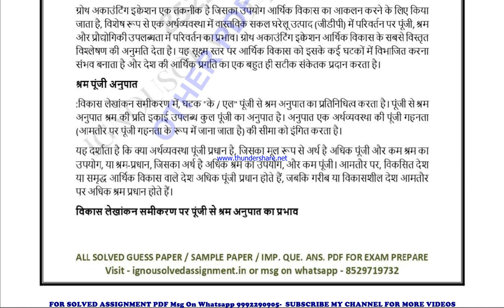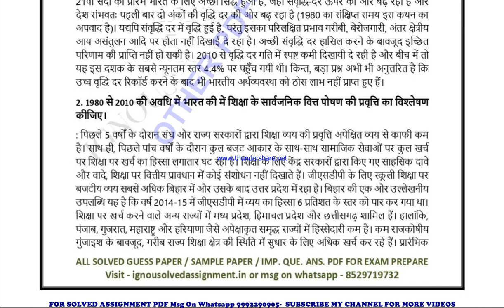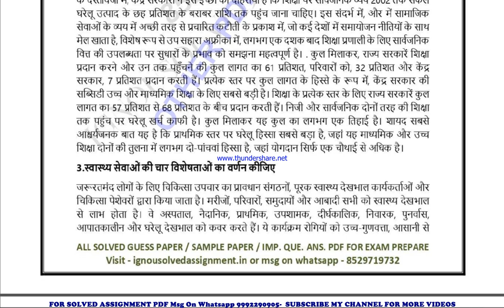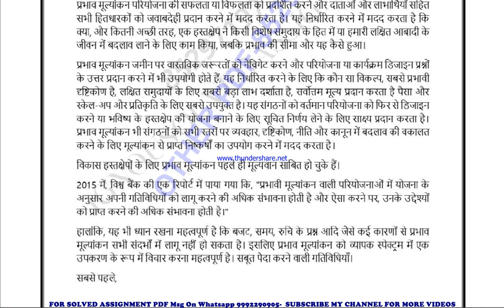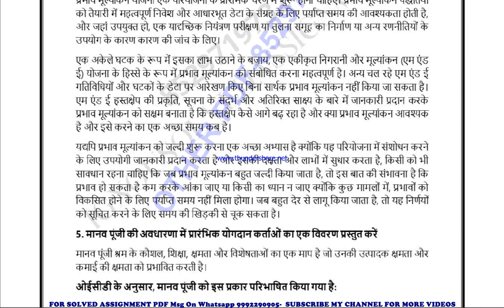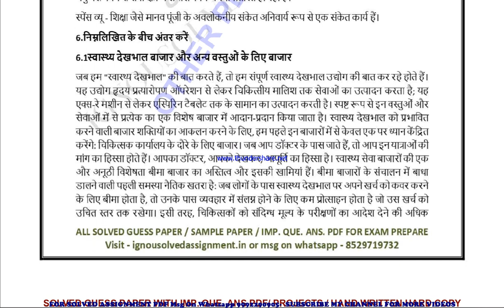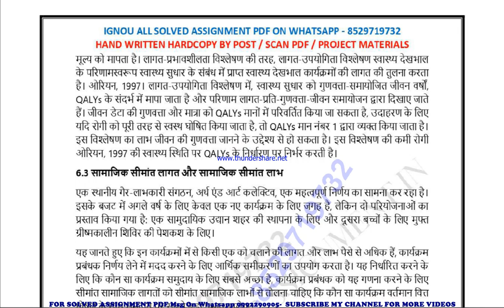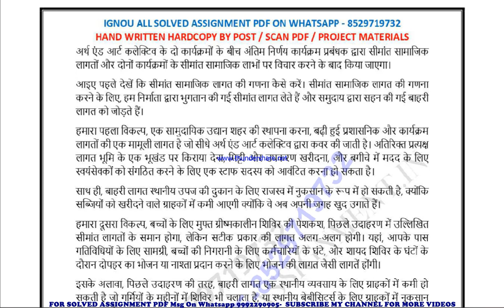bece 141 important questions | bece 141 previous year question paper | bece 141 study material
bece 141 previous year question paper,
bece 141 important questions,
bece 141 important questions 2023,
bece 141 sample paper,
bece 141 study material
bece 141 sample paper 2023,
bece 141 guess paper,
bece 141 guess paper 2023,
bece 141 previous year question paper in hindi,
bece 141 important questions in hindi,
bece 141 important questions 2023 in hindi,
bece 141 sample paper in hindi,
bece 141 sample paper 2023 in hindi,
bece 141 guess paper in hindi,
bece 141 guess paper 2023 in hindi,

guess paper,
ignou guidance,
ignou assignment,
ignou books,